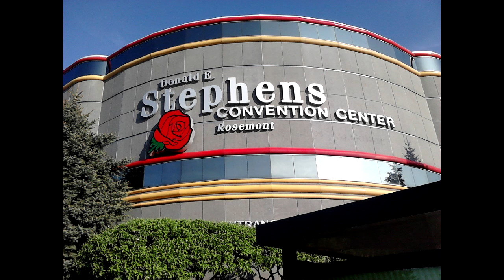Anime Central 2011 slideshow ^^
The 2nd time of me being at acen when u see me in the pictures u should be able to guess what i was cosplaying as
and can u guess all the songs?